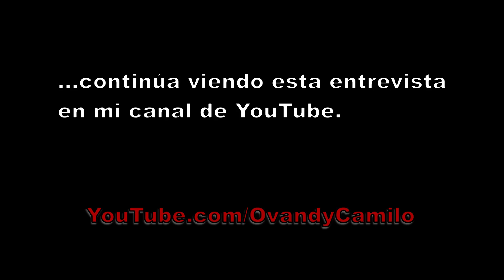🔴Como? El Hijo de JACK VENENO Veneno al Congreso de USA 📌 ALEX SANCHEZ Entrevista con Ovandy RESUMEN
De encargado de mantenimiento en Nueva York a delegado por el partido DEMOCRATA en USA y aspirante al congreso de Estados Unidos y competirá con Adriano Espaillat, primer dominicano en el congreso de los Estados Unidos.
El es ALEX SANCHEZ.

_ÚNETE a este canal haciéndote MIEMBRO para acceder a otros beneficios, (Te mencionaré en las grabaciones de las entrevistas). Elige cualquiera de las 4 categorías y gracias por el apoyo! Ahí el Link:

Los MIEMBROS de este canal además, pueden ver las entrevistas primero que los demás y también pueden ver entrevistas picantes SIN EDICIÓN.